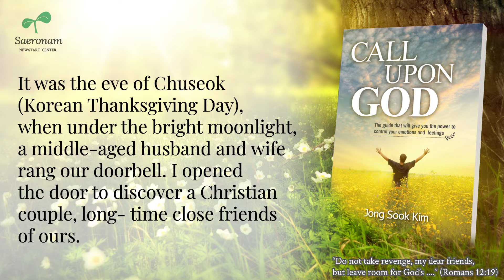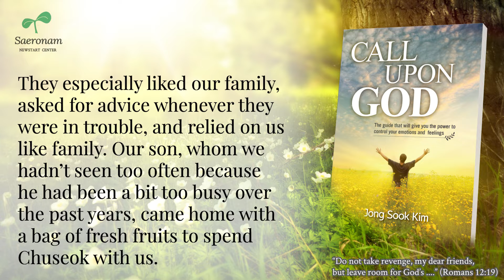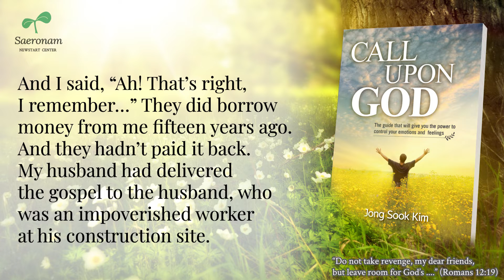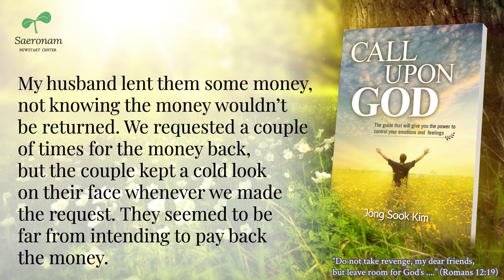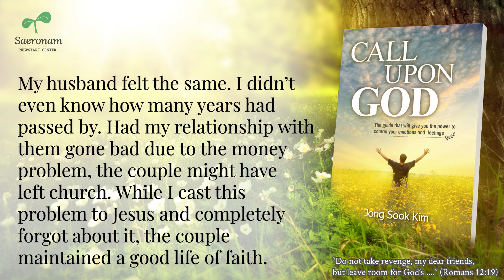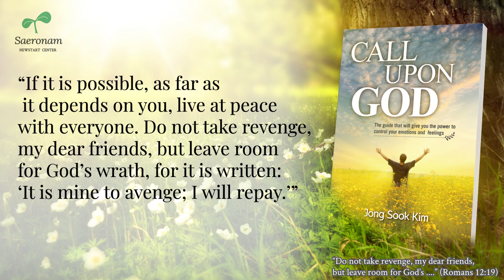6 20 Revenge After Fifteen Years